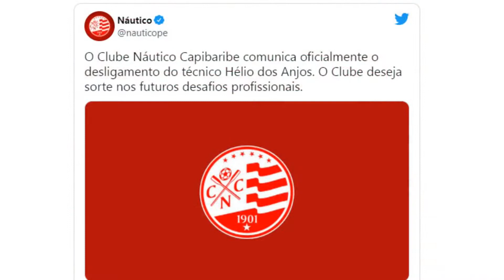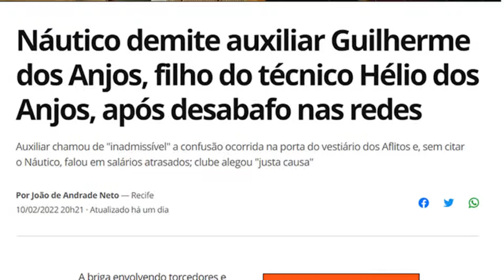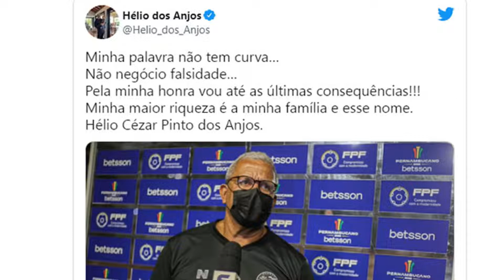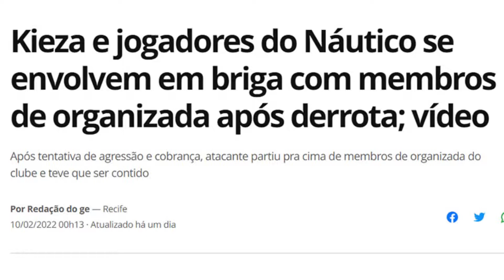Após demissão do filho, Hélio dos Anjos também deixa o Náutico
Hélio dos Anjos é demitido do Náutico horas após o desligamento de seu filho, Guilherme dos Anjos. Ele foi o terceiro treinador a perder o emprego nessa sexta-feira.

Procurando a camisa do seu time do coração? Na FutFanatics você vai encontrar o que precisa com descontos especiais.